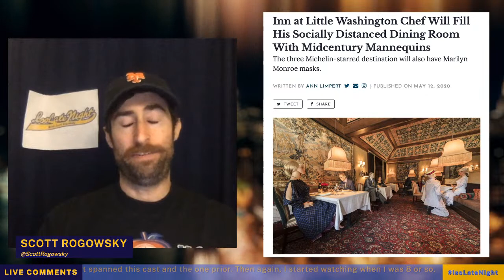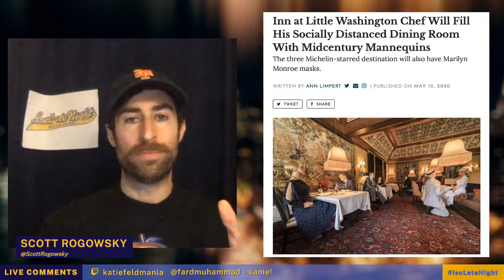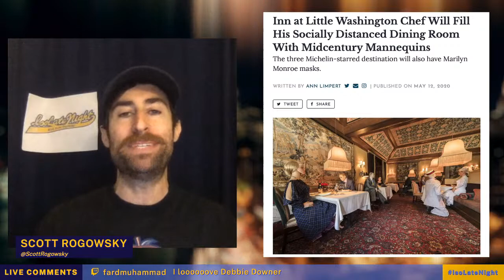IsoLateNight w/ Scott Rogowsky - Special Guests Tony Zaret, Glendon Rusch and Nelson Figueroa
IsoLate Night with Scott Rogowsky" is LIVE - serving up quality quarantine content for your streaming pleasure, free of charge (with a suggested donation to City Meals on Wheels)

Special Guests
Tony Zaret, Glendon Rusch and Nelson Figueroa

Produced by
Alex Brizel and Scott Rogowsky

Written by
Max Azulay
Alex Brizel
Al Mullen
Scott Rogowsky

Tech Producer
Daniel Balton

Logo by
Perry Shall

Announcer
Fard Muhammad

Hovercast